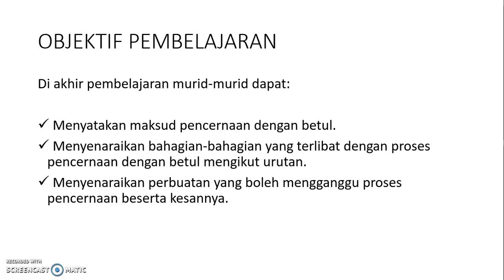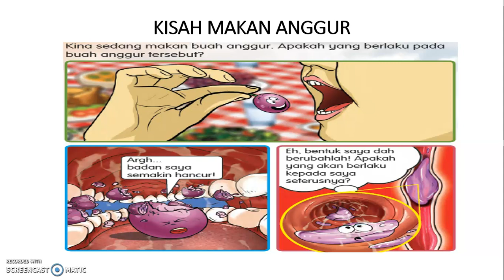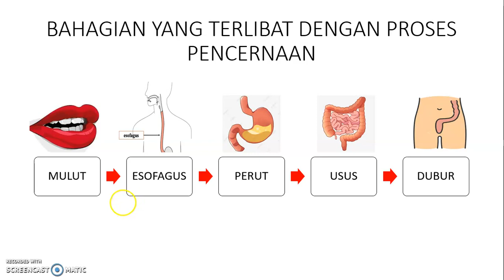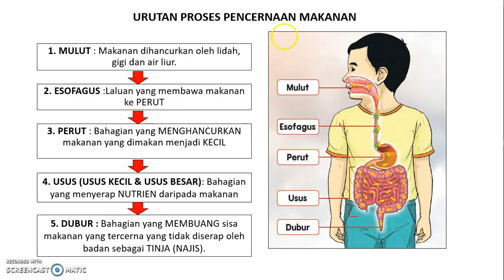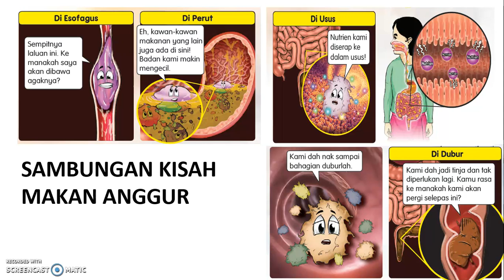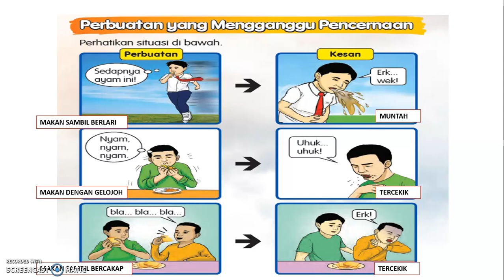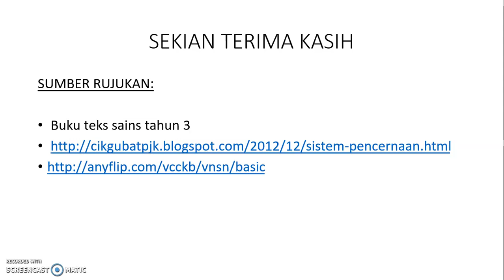TAHUN 3 SAINS PERCERNAAN MAKANAN